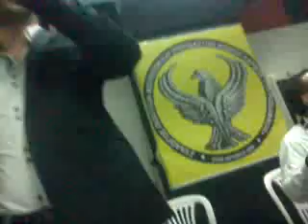ΛΕΥΤΕΡΗΣ ΡΑΦΑΙΛΙΔΗΣ ΣΤΗΝ ΛΑΡΙΣΑ 5-11-2011